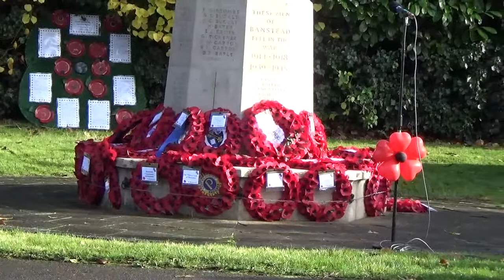Remembrance Sunday Banstead 11 November 2018 (Banstead War Memorial)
The service of Remembrance at the Banstead War Memorial, Banstead was attended by a huge crowd of people. The service was even more significant as it marked the centenary of the end of the Great War at the eleventh hour of the eleventh month in 1918.

The procession to the Banstead War Memorial started at the western of the high street at the Banstead Library as it did in the years following the Great War. More recently, the procession started from Avenue Road.